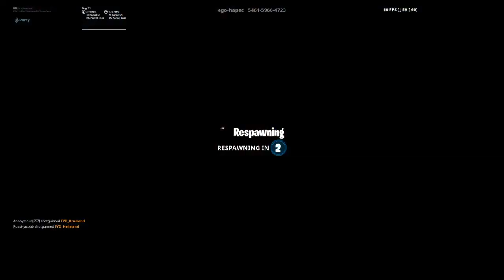Fortnite stream Norsk| Chill squad and Creative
Vi er en pro clan! Klanen består av Thomas, Ole Jonas, Isak, Sverre og Elias🎥 Streamer ofte i helga og litt i hverdagene.